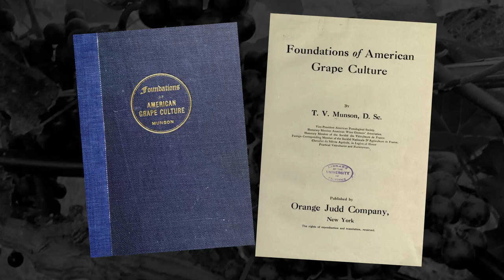Native Grapes Varietals- Uniquely American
Proprietor Jerry Eisterhold talks American grape varieties.

The art of fermenting grapes into wine has been perfected over thousands of years, from prehistory to the present. Today, most wine lovers are familiar with European varietals such as Cabernet, Zinfandel, Chardonnay, Riesling, or Pinot Noir but these wines come from only one of the world’s many grape species. With its climatic diversity, North America is home to a large number of indigenous grape species whose winemaking potential is untapped.

This remarkable diversity is cause for celebration. At TerraVox, we are dedicated to raising awareness of the heritage and the promise of North America’s native grapes. Discover with us which of these native grapes form the best expression as wine in our vineyard in Kansas City, Missouri.

While Missouri is gaining a reputation as a wine producing state, few people realize that it is well-suited for growing grapes. By the 1860’s Missouri was the second largest wine producing state in the country only after Ohio. At the 1873 Vienna World Exposition a wine from Missouri won the ‘Best of Show’. A noted wine critic of the time said that native Norton’s from Missouri would one day rival the great wines of Europe in quality—he may still be proven right.

Our proprietor and founder, Jerry Eisterhold, grew up a Missouri farm boy surrounded by wild grapes in the lush Gasconade River Valley upstream from Hermann, Missouri. Jerry’s early education in agronomy at the University of Missouri in 1969 brought with it a connoisseurship of soils.

In 1996, combining his love of wine and great dirt, Jerry chartered a plane over Kansas City to find the right soil for establishing a vineyard. Determined to discover and become an expert in the unique flavors that American Heritage Grapes bring to wine, Jerry began a journey to create wine that would complement the land.

Today we are working through the materiality of an initial curiosity about the diversity & history of American grapes and the wine they produce. Our project has all been prompted by a serendipitous reading of Thomas Volney Munson’s book, Foundations of American Grape Culture. Our vineyard could not exist without the work of Thomas Volney Munson (or T.V. for short). T.V. Munson was an American viticulturist working around the turn of the 20th century. He is credited with saving the European wine industry from utter destruction by phylloxera, an epidemic facing grapes during the late 1800’s.